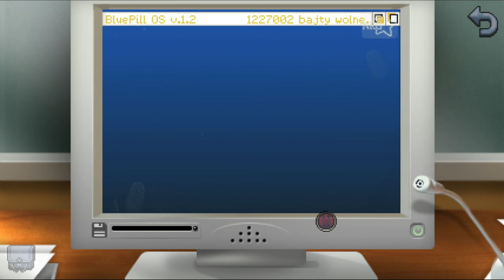[#5][PL] Kathy Rain - Tajemnica Kathy...?